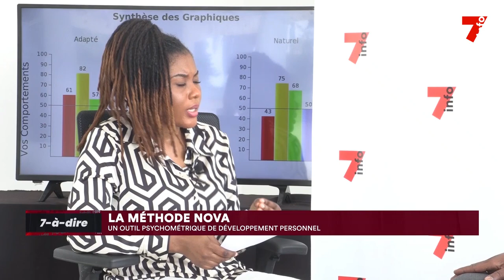7-à-dire | Traoré Abdoulaye, consultant certifié NOVA - partie II